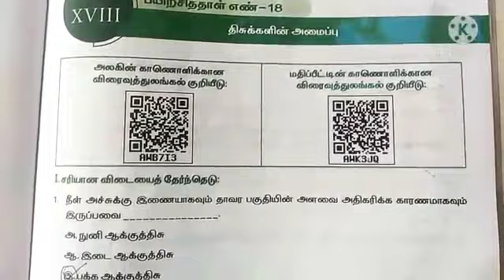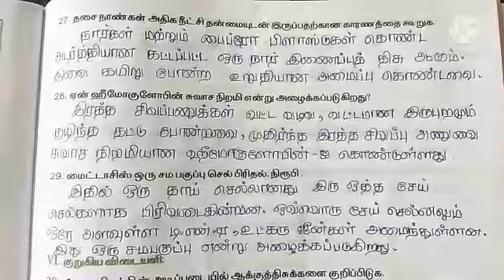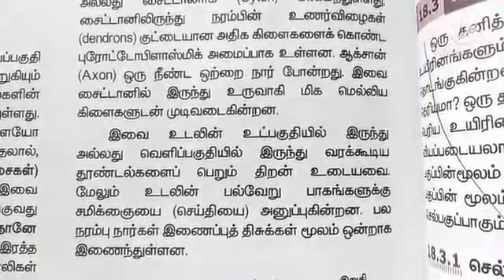9th std science worksheet:18 for Tamil medium|Workbook answers for 9th std@rajasricreativeworld1211